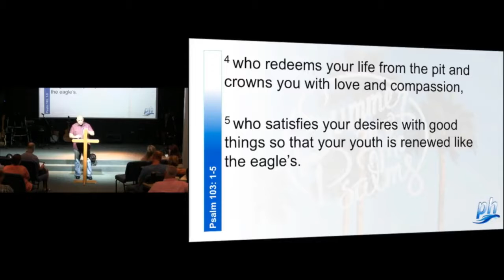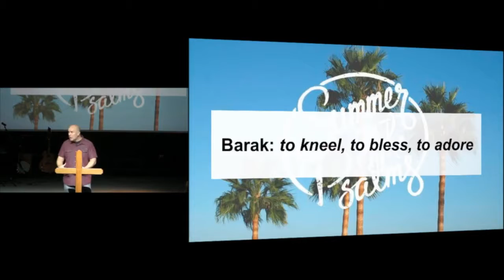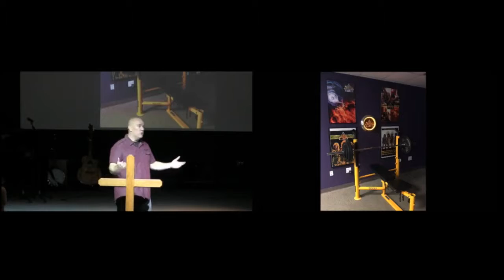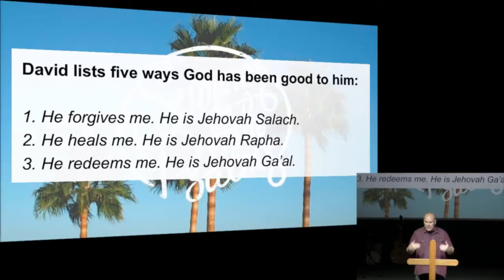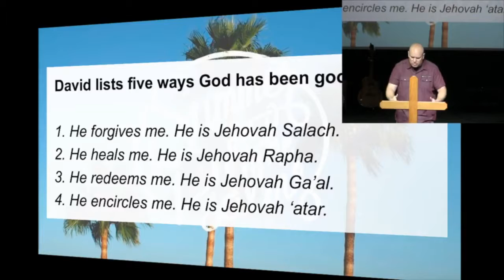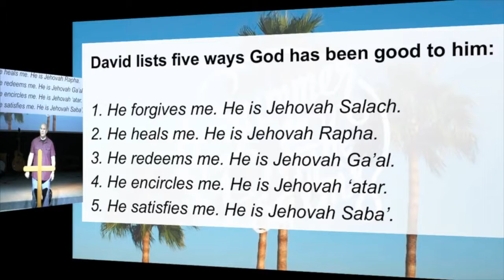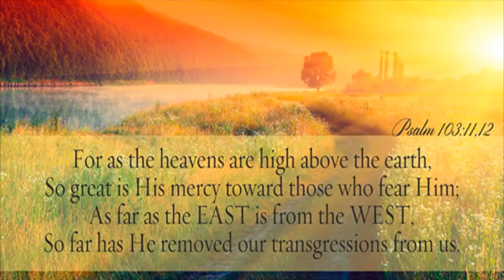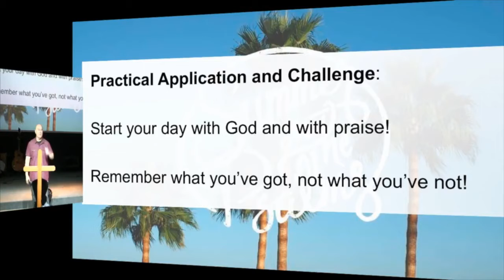August 12th, 2018: Songs of Summer Part 4 by Dr. Matt Mitchell